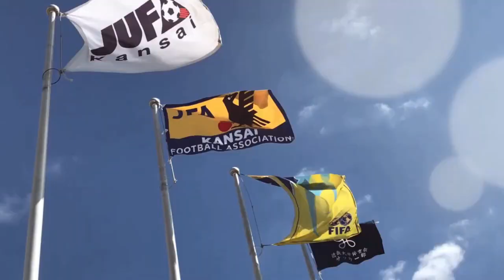【アウォーズ 2023】優秀指導者賞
【🏅 優秀指導者賞】

吉川拓也監督が優秀指導者賞を受賞❗️
初の受賞となりました🔥

Ｑ1．受賞した感想
Ｑ2．チームを作る上で意識していたこと
Ｑ3．来年度への意気込み